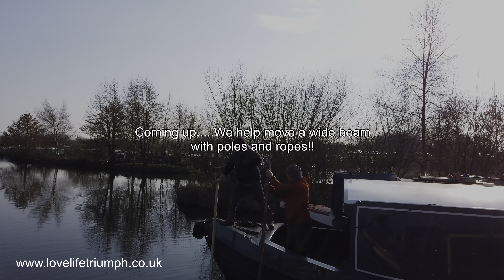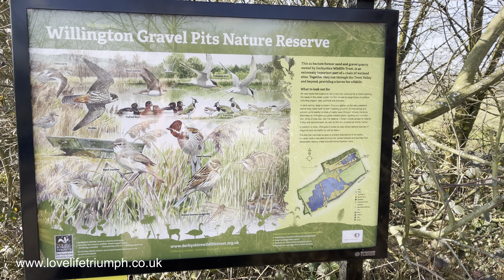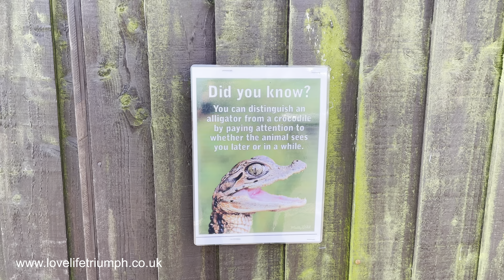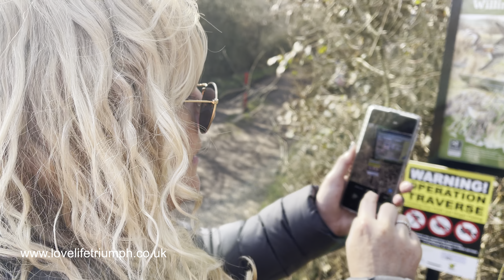What’s life on a MARINA LIKE? - Vlog No. 38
Welcome to our weekly vlog from aboard our 57ft Narrowboat.

This week we decide to do our weekly vlog in a day! Yes, instead of showing you a glimpse of our week on board our boat we decide to show you just one day and take you along the beautiful Trent & Mersey canal towpath.